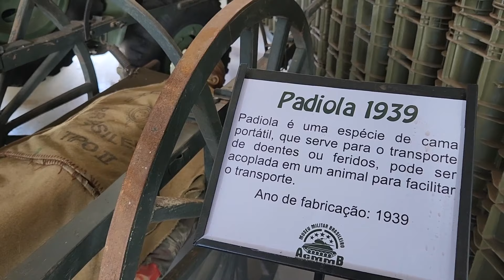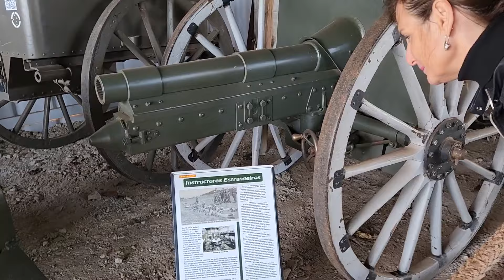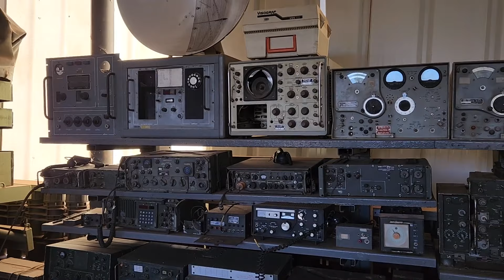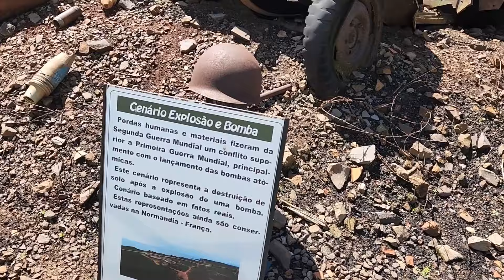Museo Militar de Brasil.Panambi.(jatyta por Brasil cap 34)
El Museo Militar Brasileiro se encuentra en Panambí, Rio Grande do Sul, a medio camino entre Ijui y Santa Barbara do Sul, a unos 40km de Ijuí y unos 260kms de la frontera.
En su colección hay tanques, aviones, misiles, jeeps, micros, camiones, artillería, son mas de 100 vehículos que junto a distintos articulos de todo tipo están organizados en distintos escenarios.
Los vehículos que forman parte de la colección tienen distintos orígenes habiendo participado algunos de guerras como la Segunda Guerra Mundial, Vietnam y Corea. La biblioteca del museo se encuentra dentro de un Boing 737-300.
Y asi nos vamos despidiendo de Brasil, ya que se nos completan los 6 meses.permitidos por año de.ingreso.como extrangeros, ya estamos pensando en una radicacion, nos queda mucho por recorrer

Este canal, nacio hace años atras, para tener registro de nuestras aventuras, nuestros recuerdos y poder verlos el dia que ya no podremos viajar.
Nos gusta compartir nuestras experiencias y lugares que recorremos, generalmente en motor home, asi que son bienvenidos todos los que coincidimos en este camino.